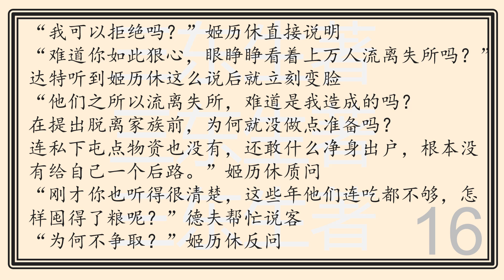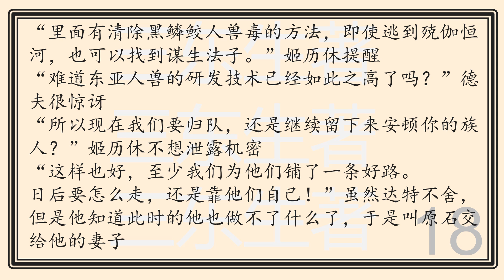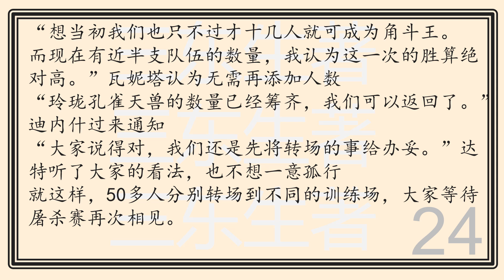六大领域之L盖亚大陆统一章30洛哈家族下